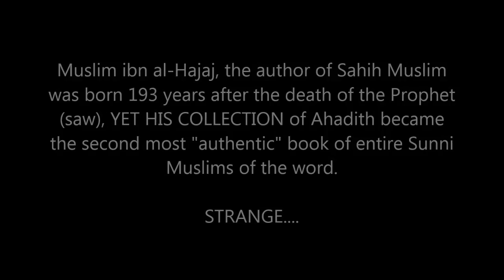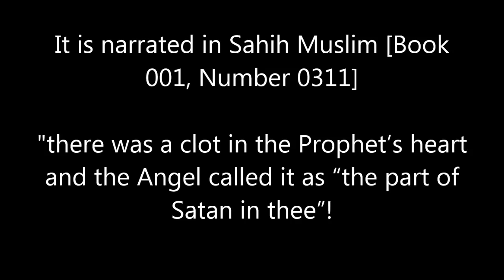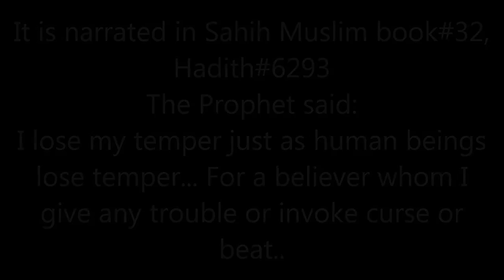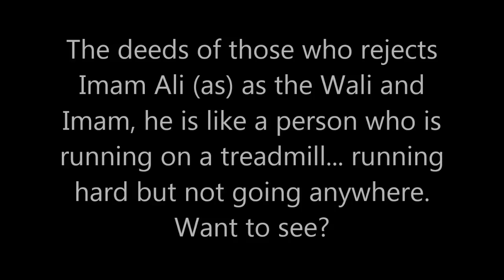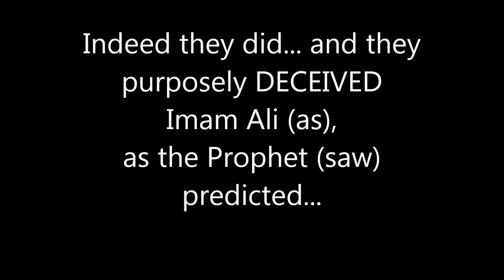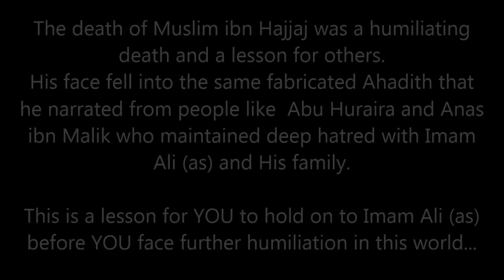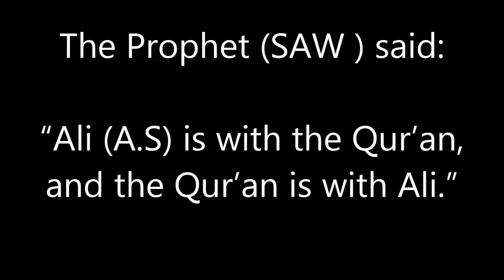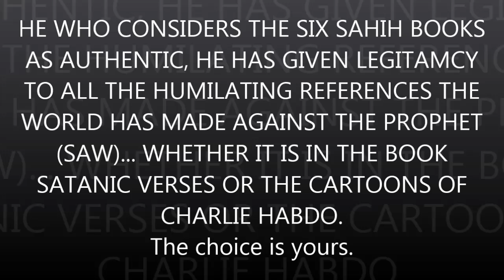EXPOSED! | Sahih Books EXPOSED By Sunni Hadith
Sahih Books exposed By Sunni Hadith